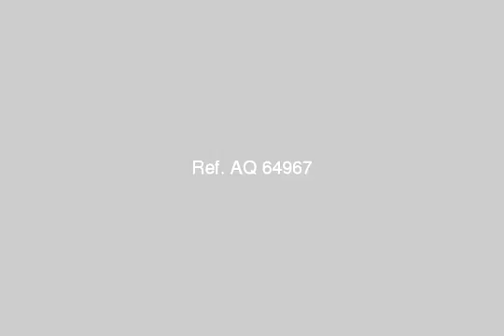Studio Room For Rent In El sheikh Zayed City Cairo - mlseg.com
Studio Room For Rent In El-sheikh Zayed City Cairo ستوديو للايجار غرفة + حمام و صالة + رووف مساحة 100 متر - الشيخ زايد - Egypt Real Estate | Greater Cairo | El-Sheikh Zayed City | Apartment For Rent | Studio / Room